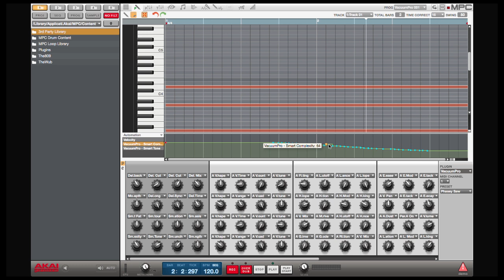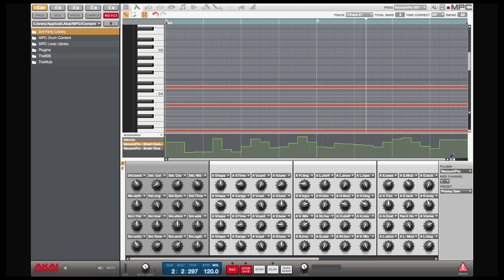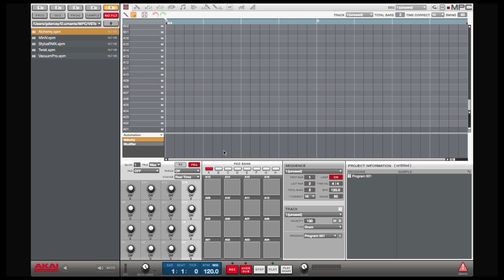VST Plugins & Automation | MPC One-Shot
Dan Gill, Product Manager for Akai Professional, shows you how to work with VST Plugins and Automation using the MPC Renaissance and MPC software.  In this episode of MPC One-Shot, we will be showcasing the new VST from AIR Music Tech: Vacuum Pro